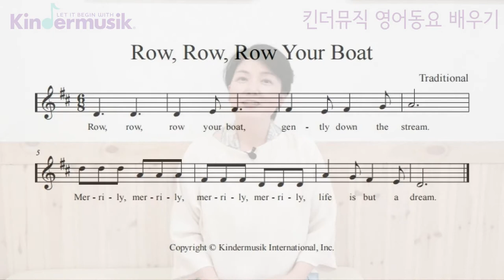[킨더뮤직 영어동요 배우기] Row, Row, Row Your Boat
"리, 리, 리자로 끝나는말은~" 이 노래 혹시 아시나요?
이노래의 원곡이 바로 Row, Row, Row Your Boat 라는 곡으로, 영어동요로도 많이 불리고 영어그림책에도 많이 나오는 정말 유명한 마더구스 노래랍니다!

그런데, 이 가사는 알고보면 매우 깊이있는 가사에요.
'인생에 모진 풍파를 만나도 그저 묵묵히 기쁘고 즐겁게 쭉 너의 길을 가라'
라는 철학적인 해석도 가능한 가사랍니다.
우리 부모님들 아이들 양육하시느라 많이 힘드시겠지만 이 가사처럼 조금더 유연한 자세로 아이들과 즐겁게 지내시면 좋을 것 같아요^^

오늘도 행복한 킨더뮤직 시간 되세요~♬